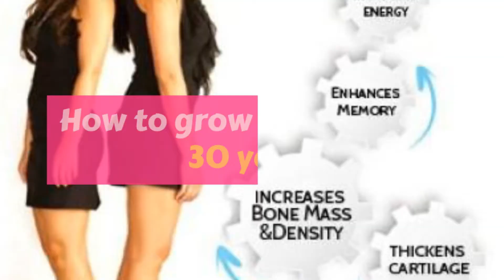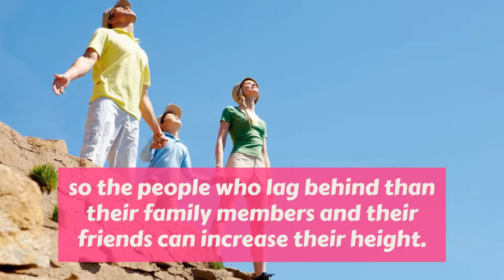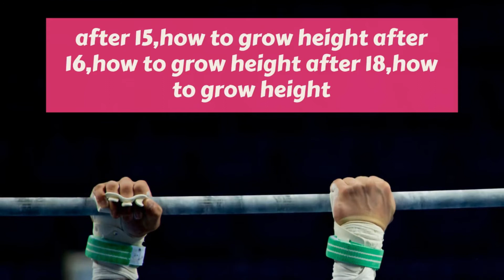How to grow height after 30 year 18 years 20 years 22 years